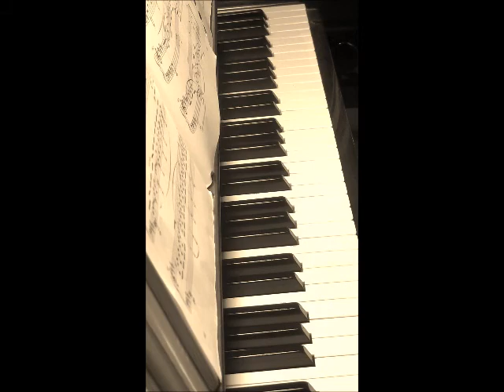Mondscheinsonate 1.Satz cis-moll Beethooven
Beethooven "Mondscheinsonate" 1.Satz cis-moll - Klavier Elisabeth Six - eingespielt 2016